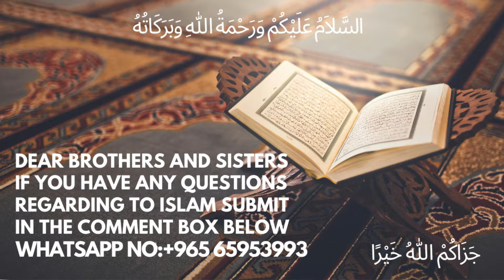Taharat || Allah Ke Wajood Ke Dalail || तहारत || अल्लाह का वजूद || طہارت اور وجود باری